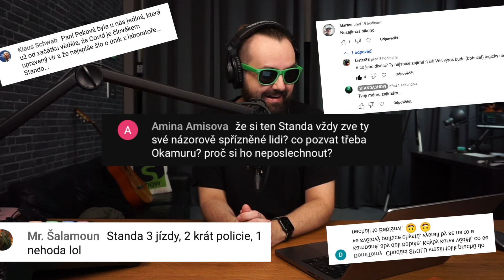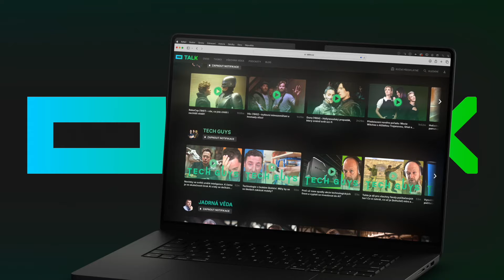ČUMILOVÉ NA STANDASHOW…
Udělali jsme týdenní zkušební dobu na TALKu. Máte 7 dní na to, abyste se podívali na jakékoli video z archivu. Stačí jít na TALK a dát tarif "Na zkoušku". Předplatné začíná úhradou autorizačního poplatku ve výši 1 Kč. Kdykoli během 7 denní zkušební doby můžete předplatné zrušit, aniž by byly účtované jakékoli další poplatky. Po uplynutí 7 denní zkušební doby se nastaví měsíční předplatné.

TALK
TALK je místo, kde najdeš ty nejlepší české podcasty. Jsme komunitní projekt. Neděláme spolupráce ani product placement. Děláme to ze srdce tak, jak bychom chtěli, aby někdo dělal podcasty pro nás.

STANDASHOW
Výstup z vaší názorové bubliny. Politika, společnost, kauzy a Bruntál. Obsahují minimálně jednoho Standu.

STANDA
SHOW